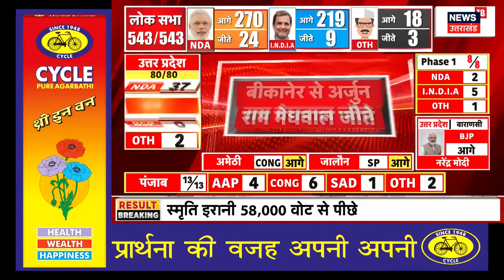Lok Sabha Election Result | UP में नतीजों के बीच सियासी हलचल तेज | Akhilesh Yadav | News18 | N18ER